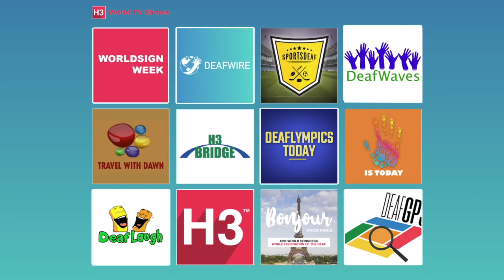DeafWire | 24 March 2022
1. UKRAINE: Deaf school under attack
2. WALES: Awareness training
3. CHINA: Deaf woman most inspiring people